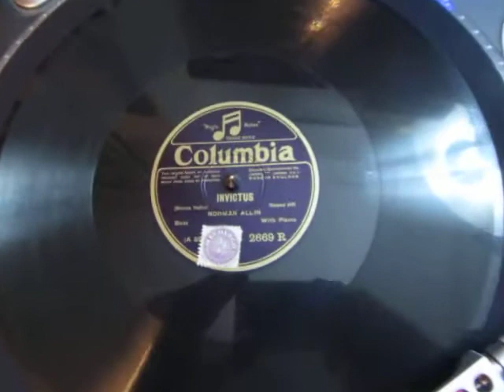Invictus - William Ernest Henley - Poem - Norman Allin - Bass - 78 rpm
Here's the Bass singer Norman Allin singing the Victorian Invictus by William Ernest Henley

"Invictus" is a short Victorian poem by the English poet William Ernest Henley (1849–1903). It was written in 1875 and published in 1888 in his first volume of poems, Book of Verses, in the section Life and Death (Echoes)

William Ernest Henley
William Ernest Henley young.jpg
Born 23 August 1849
Gloucester, England
Died 11 July 1903 (aged 53)
Woking, England
Occupation Poet, critic, and editor
Nationality British
Education The Crypt School, Gloucester
Period c. 1870–1903
Notable works "Invictus"
William Ernest Henley (23 August 1849 – 11 July 1903) was an English poet, critic and editor of the late-Victorian era in England who is spoken of as having as central a role in his time as Samuel Johnson had in the eighteenth century. He is remembered most often for his 1875 poem "Invictus", a piece which recurs in popular awareness (e.g., see the 2009 Clint Eastwood film, Invictus). It is one of his hospital poems from early battles with tuberculosis and is said to have developed the artistic motif of poet as a patient, and to have anticipated modern poetry in form and subject matter.

As an editor of a series of literary magazines and journals—with right to choose contributors, and to offer his own essays, criticism, and poetic works—Henley, like Johnson, is said to have had significant influence on culture and literary perspectives in the late-Victorian period.